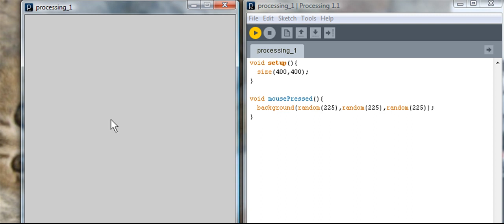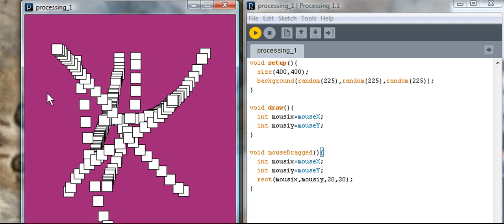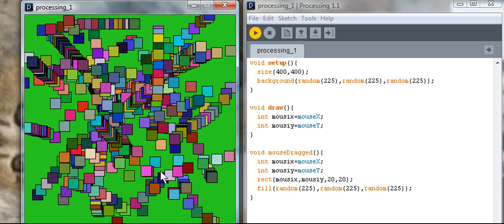How to Create a Shape Drawing Pad like Doodle Kids in Processing: The Basics (Part 2)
This should be your first tutorial with Processing. Processing is a Java-based, object-oriented computer language that is simple, yet more practical than C. It was written by two MIT graduates, and it is the best you can get. This will teach you how to create your own Doodle Kids.

Full Source Code:

void setup(){
  size(400,400);
  background(random(225),random(225),random(225));

void draw(){
  int mousix=mouseX;
  int mousiy=mouseY;

void mouseDragged(){
  int mousix=mouseX;
  int mousiy=mouseY;
  rect(mousix,mousiy,20,20);
  fill(random(225),random(225),random(225));